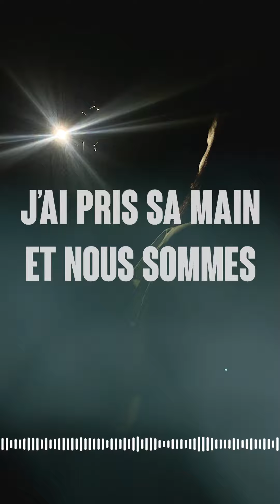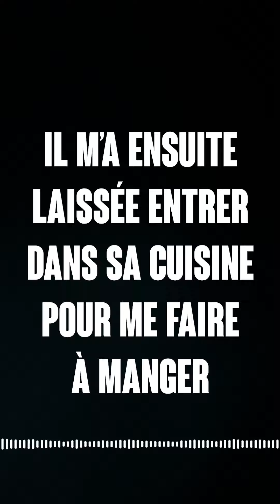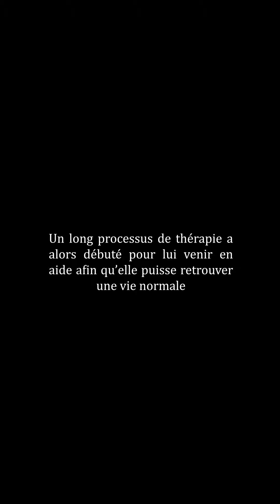Elle a été enlevée à ses 8 ans et raconte l’enfer qu’elle a vécu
Abusée, battue et affamée… Elle raconte l’enlèvement qu’elle a vécu à ses 8 ans ! 😱

Son récit donne nous a donné des frissons... pas vous ?